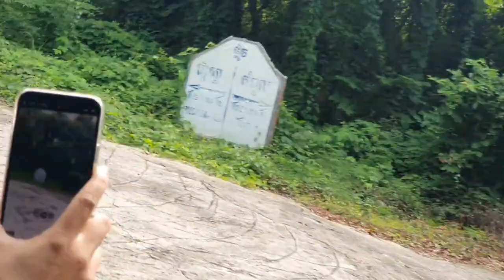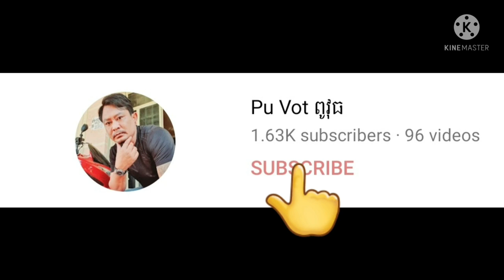ល្អាងផ្កាស្លានឹងលោកយាយទេពនៅភ្នំសំពៅខេត្តបាត់ដំបង By Pou Vot